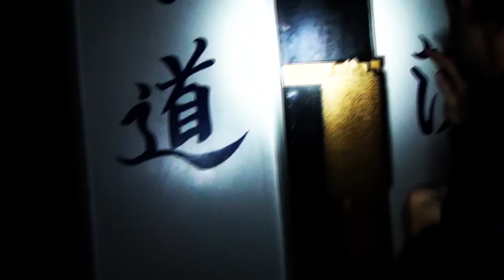2012: "Champions" Training Agayev 01/08/2012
Training at Champions 01/08/2012, Rafael a déjà perdu 12Kg en 15 jours, il pese 71KG.